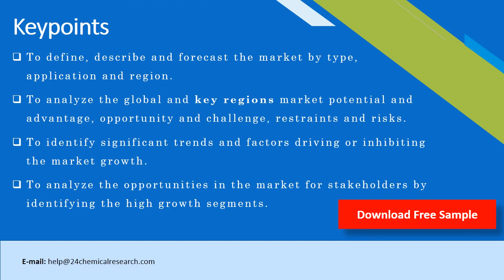General Reagents Market Research Report 2020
General Reagents generally refers to inorganic reagents and organic reagents that can meet standard purity. It is often applied to scientific research, analysis and testing, and synthetic reaction and also used as new materials.North America is the largest consumption place, with a consumption market share nearly 29.18% in 2017. Following North America, Europe is the second largest consumption place with the consumption market share of 26.87%.